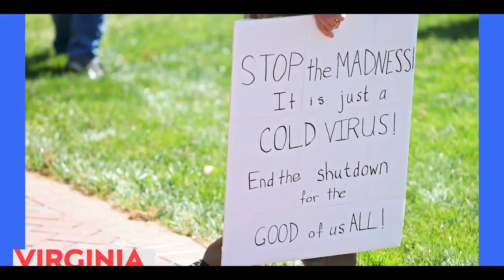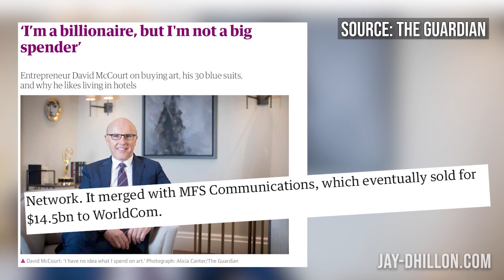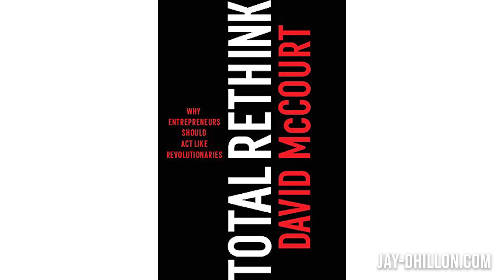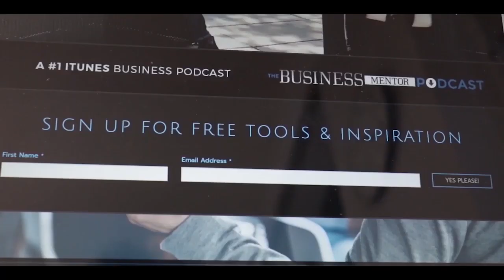BILLIONAIRE David McCourt : How To SURVIVE And make MONEY During The ECONOMIC Collapse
In this episode of the Business Mentor Podcast, Jay Dhillon is joined by Irish-American entrepreneur David McCourt. The bestselling author and CEO/chairman who sold his business for $14.5 billion discusses the role of capitalism and politics during the current Coronavirus pandemic, and how the world will be forced to change in future.

Jay Dhillon is a serial entrepreneur, investor and philanthropist based in the UK with a proven track record of growing businesses from start-up to success- and helping others do the same. From humble beginnings, Jay grew his first business from 0-500 employees and three locations, racking up sales of over £30 million – all without any investment other than a small amount of savings.

The business went on to acquire major clients such as Landrover, Jaguar, Toyota and New Look, to name a few. Its huge success inevitably brought about outside interest, and at the age of 33, Jay eventually sold the company to a London investment firm in Doyen Resources. Today, Jay owns several businesses in different sectors and helps entrepreneurs achieve success. A calling to give back and help others led to Jay being chosen for the highly-coveted role as a Prince’s Trust mentor, where his achievements were marked by a personal invitation to Buckingham Palace to meet Prince Charles.

After helping several young entrepreneurs to success as a mentor for the Trust, Jay’s burning desire to bring his wisdom and knowledge to a wider audience ultimately triggered the concept of The Business Mentor Podcast. Jay feels that anyone can achieve success in business with the right advice and mentoring and is now sharing his knowledge with his growing audience via his podcast. In the UK alone, 95% of business fail within the first five years, and Jay’s aim is to reduce that number. Backed with the hard-earned knowledge and experience from his time in business, The Business Mentor Podcast will share Jay’s personal business lessons as well those of other successful entrepreneur guests who share their wisdom and secrets on the show.